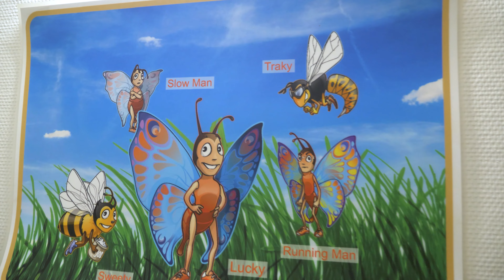Aufklärung und Eigeninitiative im Umgang mit Schilddrüsenerkrankungen (Teil 2)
Welcher Wissensstand herrscht in Bezug auf Schilddrüsenerkrankungen? Was muss noch in der Aufklärung getan werden und welche Ressourcen bietet die Schilddrüsen-Liga an?

Darüber hinaus geht es im zweiten Teil unseres Interviews mit Barbara Schulte um die Diagnosestellung und die Möglichkeiten der Eigeninitiative von Patient*innen. Erfahrt außerdem, was Barbara Schulte Personen rät, die kürzlich mit einer Schilddrüsenerkrankung diagnostiziert wurden und was ein Schilddrüsen-Pass ist.